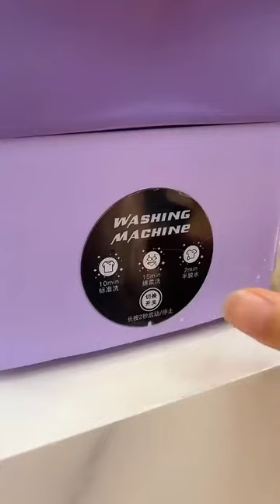minigoods fyp yiwuminigoods smart smarthome goodthing homelife motherinlaw women man